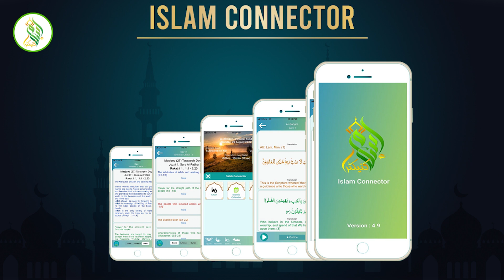No More Confusion make deep meaning full connection with Quran this year in Tarawih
taraweeh hadith
8 rakat taraweeh hadith
20 rakat taraweeh hadith